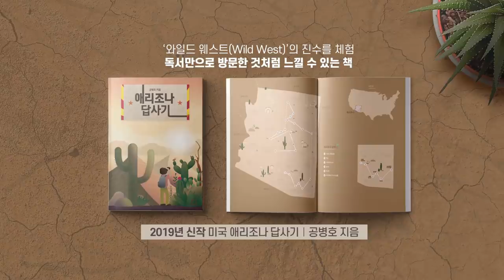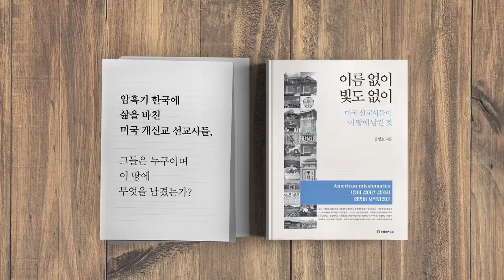문재인 탄핵사유 [공병호TV]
문재인 탄핵사유

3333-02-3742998 카카오은행 (예금주 : 공병호) / (텔레뱅킹 : 090 & 은행코드 : 90)

참고자료
1. 문재인 대통령의 탄핵을 청원합니다, 조갑재닷컴, 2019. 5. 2
2. 문정책이 위헌인 이유 ... 헌법수호 책무를 버렸다, 이헌, 뉴데일리, 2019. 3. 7